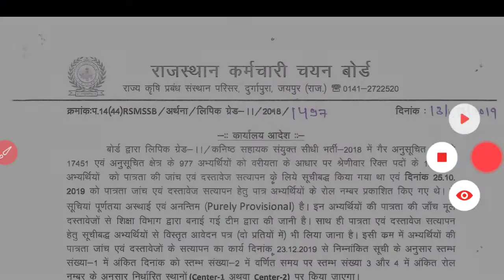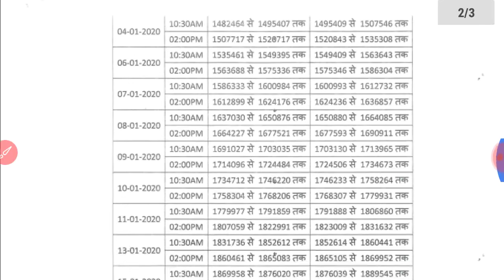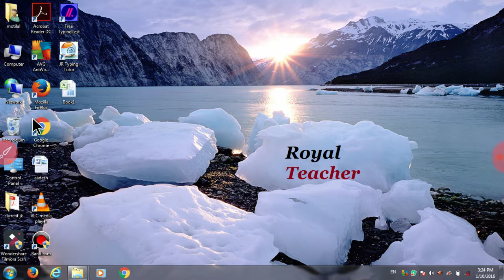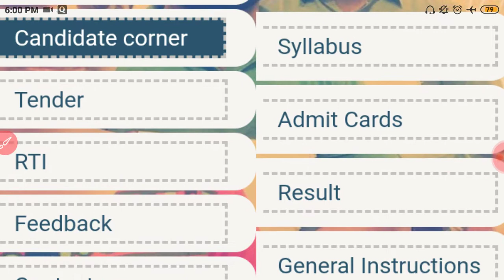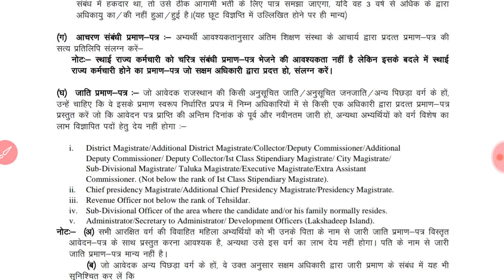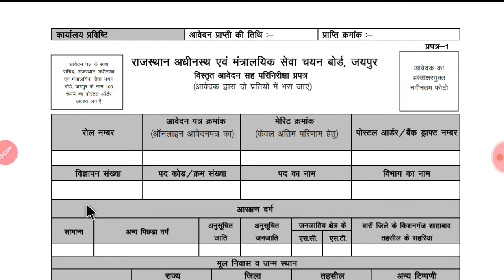Ldc bharti 2018 Document verification/Aavedan form kese download kare